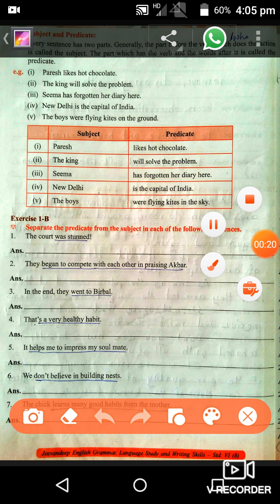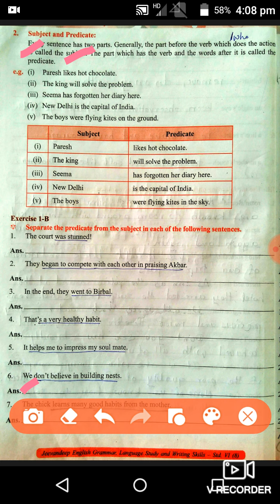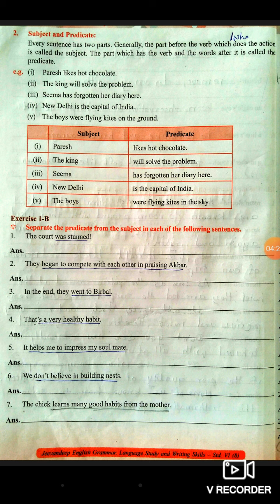6th(P15).Revision. Chapt1.2)Subject and Predicate